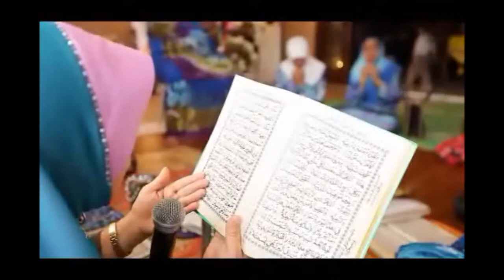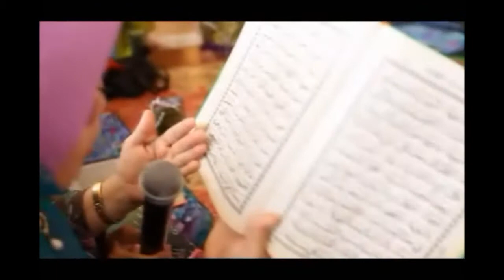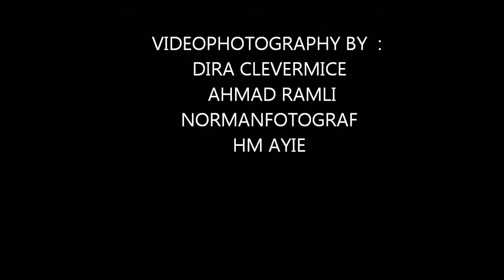king and aida